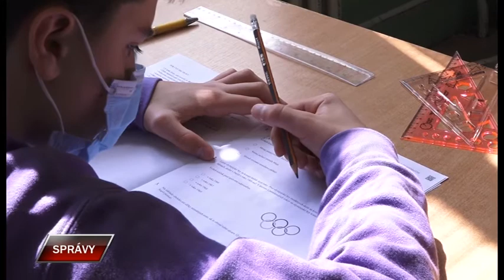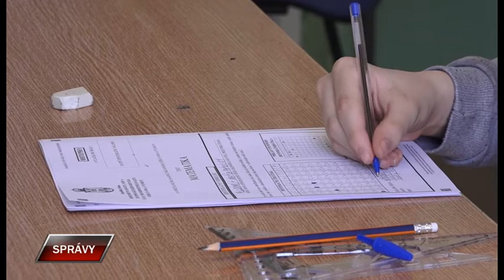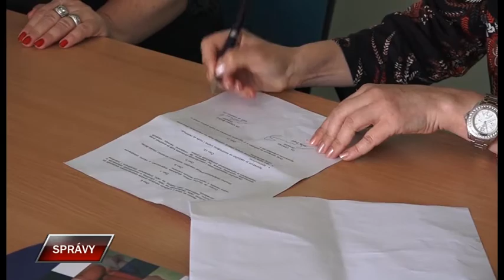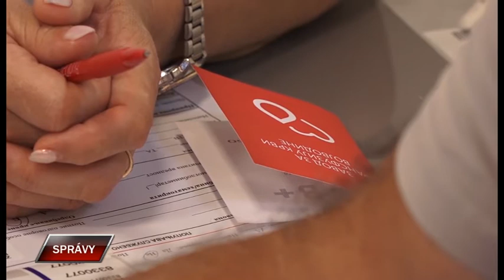Spravy 22 6 2021